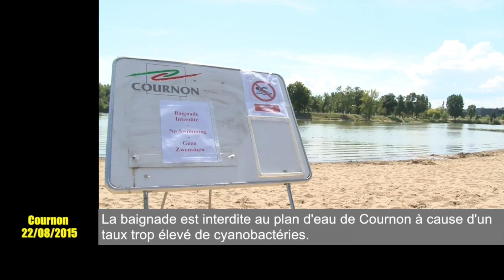Le zapping de l'actu auvergnate #3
Les agriculteurs en colère, la canicule qui assomme l'Auvergne et de multiples incendies... Voici un résumé de l'actualité en images des mois de juillet, août et septembre.